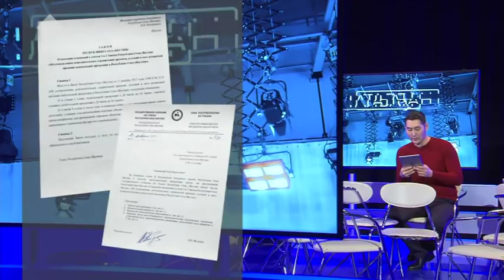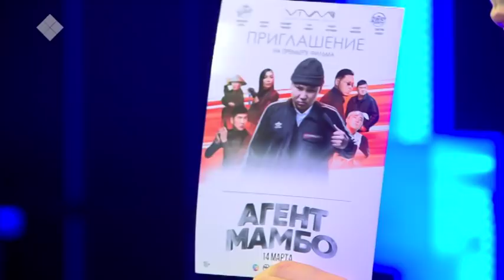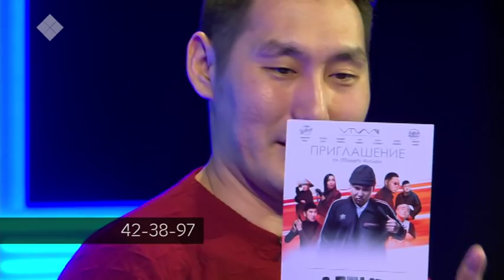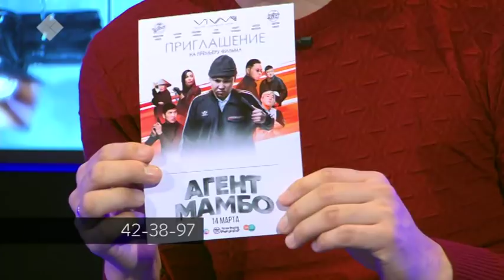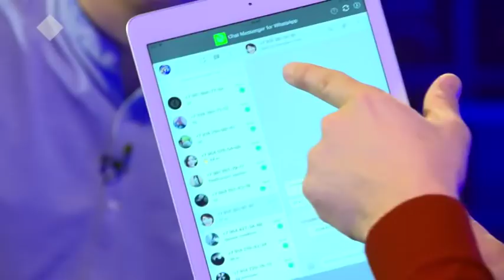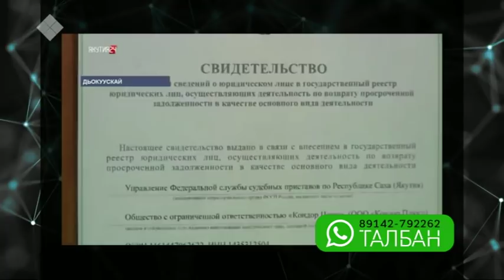«Талбан». Часть 1. (28.02.19)